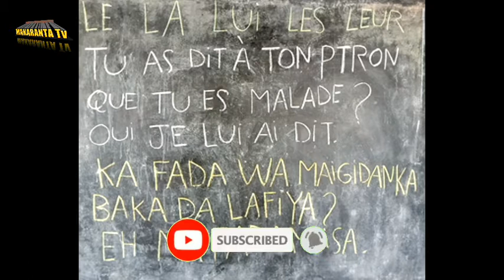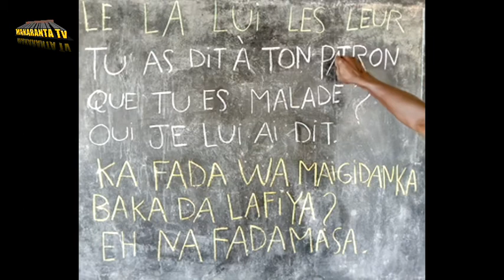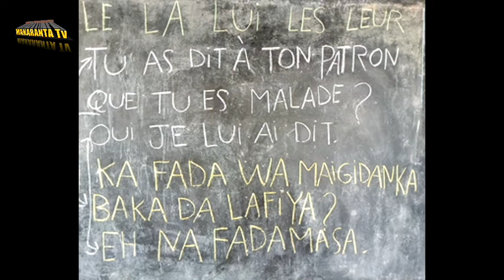KOYON FRANÇAIS DARASI NA 46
MAKARANTA TV

ASSALAMU ALAIKUM DAFATAN KUNA CIKIN JINDADI DA KOSHIN LAFIYA

MAKARANTA TV TASHACE MAI ALBARKA TA KARANTAR DA FARANSANCI DA HARSHEN HAUSA